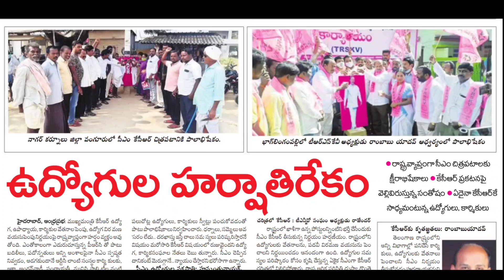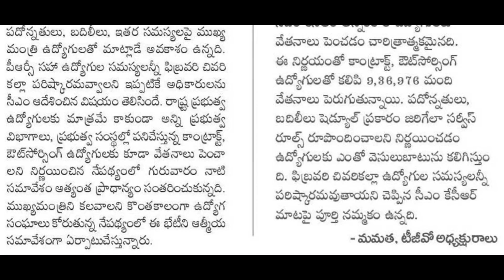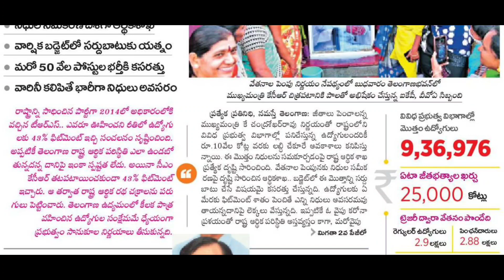ఉపాధ్యాయులకు శుభవార్త..! Latest Jobs News Today | Ts Dsc Latest News | Ts Tet Latest News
⬆️TS TET Paper-2 Syllabus Topics వారిగా ఎన్ని మార్కులు ఏ టాపిక్స్ నుండి వస్తున్నాయి తెలుసుకోండి⬇️

Ts Dsc Class in Telugu 2020
Ts Tet Classes in Telugu 2020
Ts Tet Notification Latest News
Ts Dsc Notification Latest News
Ts Tet Syllabus in Telugu 2020-21
Ts Dsc Syllabus in Telugu 2020-21
Ts Tet Classes
Ts Dsc Classes
Ts TRT Latest News Today
TS TET News
Ts Tet Exam Pattern 2020-21
Ts Tet Books PDFs download 2020-21
Ts Dsc Books PDFs Download 2020-21
TSPSC Jobs Notifications 2020
TS Police Jobs Notification 2020